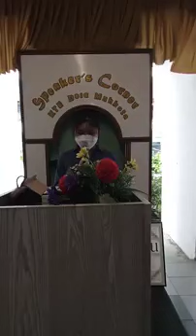SPEAKER’S CORNER: Kam Kai Xin ( 6AS2 )